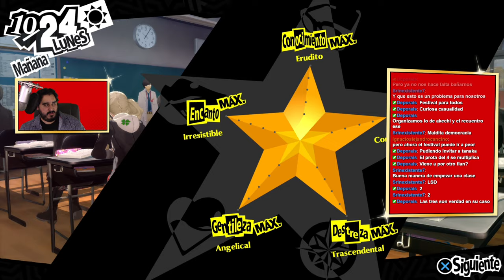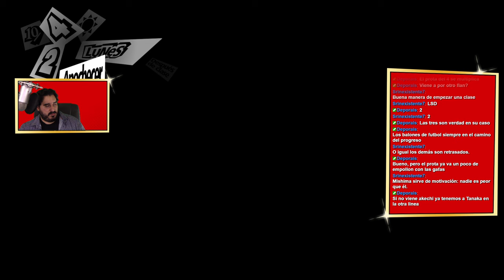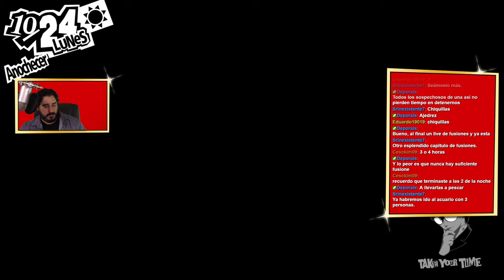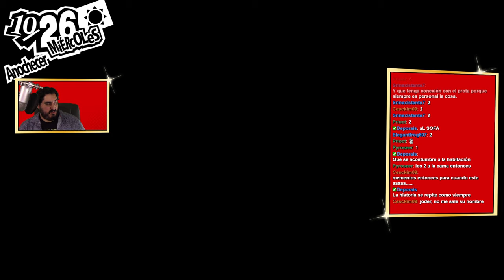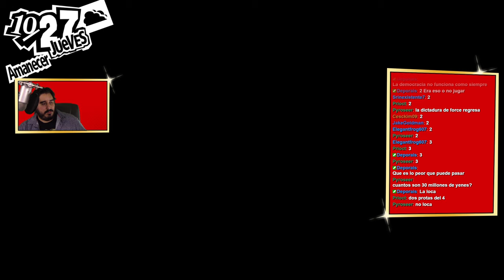SUPER FESTIVAL ESCOLAR 3000 | PERSONA 5 ROYAL - PARTE 58